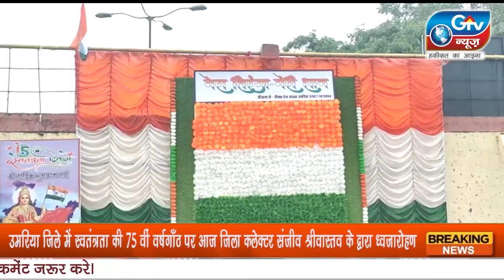उमरिया : स्वतंत्रता की 75 वीं वर्षगाँठ पर आज जिला कलेक्टर संजीव श्रीवास्तव के द्वारा ध्वजारोहण